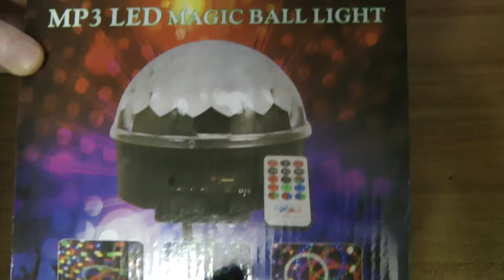Классный подарок на новый год. Диско шар с Bluetooth, MP3, с флешкой и пультом, цветомузыка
Светодиодный диско-шар Magic Ball Light обеспечит великолепное настроение в любой компании. Просто включите дискошар в розетку, вставьте флешку и магия диско-света появится в комнате. Великолепный вариант как для личного отдыха, так и для веселой вечеринки.
Диско шар Led Magic Light оснащен встроенными динамиками, микрофоном, разъемом USB и пультом управления.
Дискошар может играть музыку формата MP3 с любой USB-флешки или карты памяти формата miniSD через встроенные колонки.
Раскрашивает помещение в семь различных цветов: красный, оранжевый, синий, фиолетовый, зеленый и белый.
Светодиоды загораются то поочереди, то вместе. Огни находятся в постоянном движении, а благодаря встроенному микрофону мигают в такт звучащей музыке.
В дополнение к дискошару идет пульт дистанционного управления, с помощью которого Вы сможете управлять музыкой на флешке, то есть переключить или остановить песню.
Светодиодный диско шар имеет встроенный микрофон и может работать в режиме "под музыку" от внешних источников звука, Светомузыка, классный подарок на новый год, цветомузыка